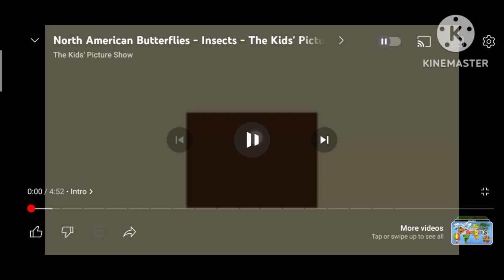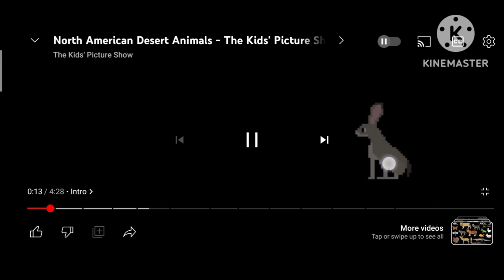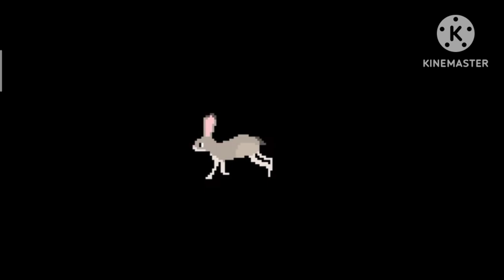North American animals